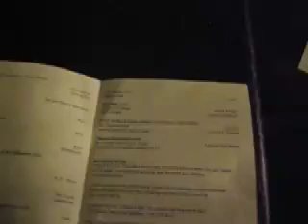Myatt Garden Choir at the Brockely Festival